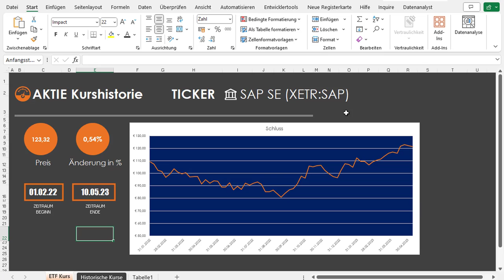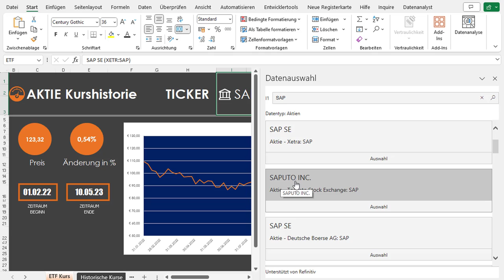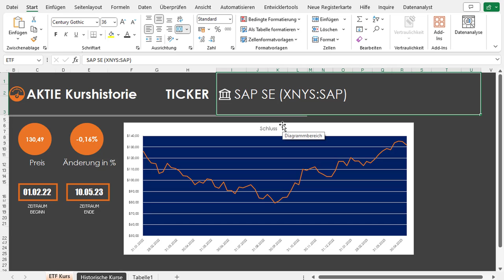✅ Die Welt der Finanzen beherrschen: Börsenplatz in Excel ändern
In Excel den Börsenplatz ändern: In diesem Video lernst du, wie du in Microsoft Excel den Börsenplatz ändern kannst. Das ist nützlich, wenn du Aktienkurse und Finanzdaten von verschiedenen Börsenmärkten verfolgen möchtest. Wir zeigen dir, wie du den Börsenplatz in Excel einstellst, um die richtigen Daten für deine Finanzanalyse zu erhalten.